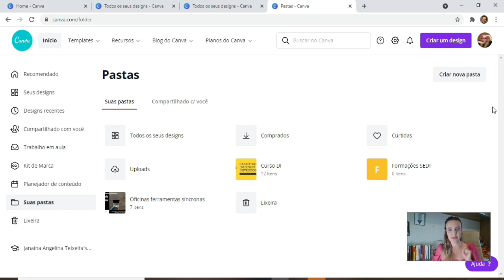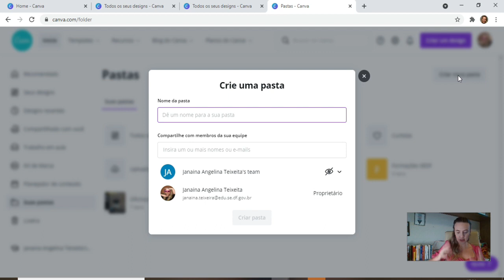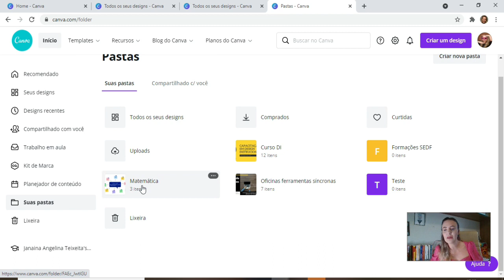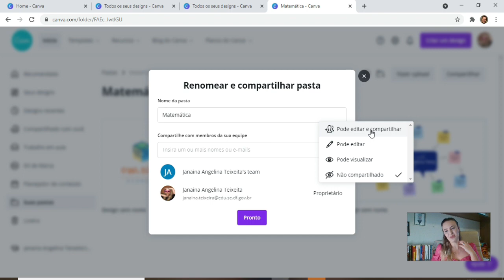TOP 10 DICAS DE CANVA - Dica 2 - Como organizar suas produções em PASTAS e otimizar seu trabalho?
Olá, professor, este vídeo vai te mostrar como organizar as suas produções no CANVA em pastas e assim otimizar seu trabalho.